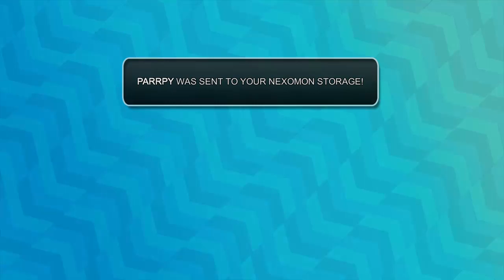Nexomon Platinum Playthrough Part 2